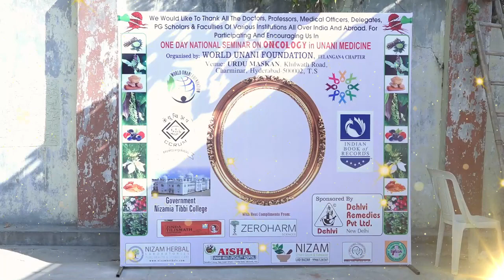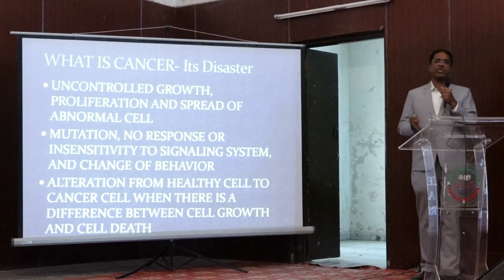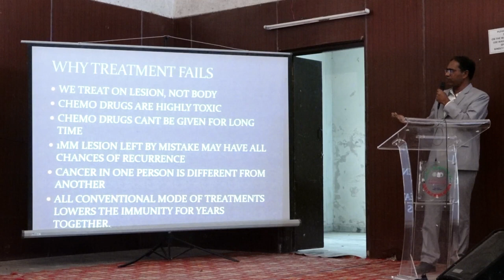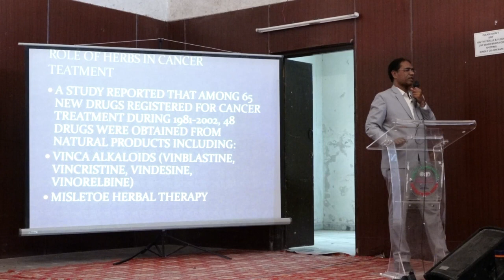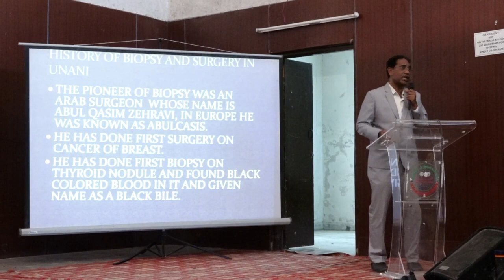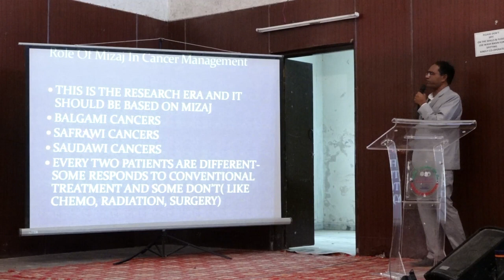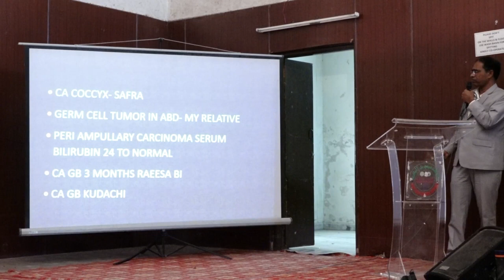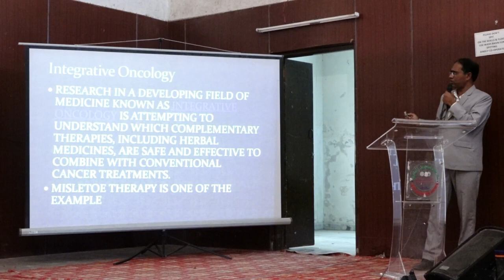CANCER- NEW HOPE WITH UNANI MEDICINE LECTURE IN HYDERABAD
Address: House No. 2153, Opp. Goodluck Hotel New Modikhana Road,
Camp, Pune, Maharashtra 411001

For Appointment - Dr. Mastaan: 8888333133 / 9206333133